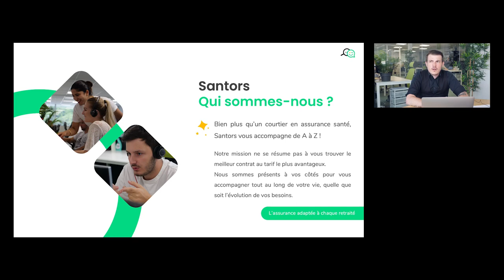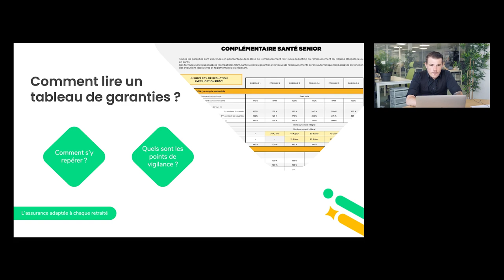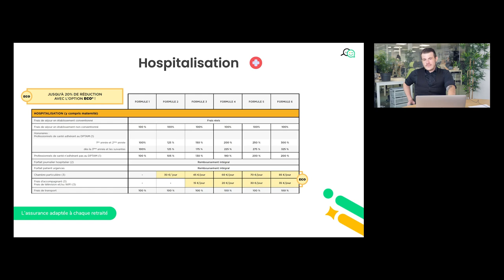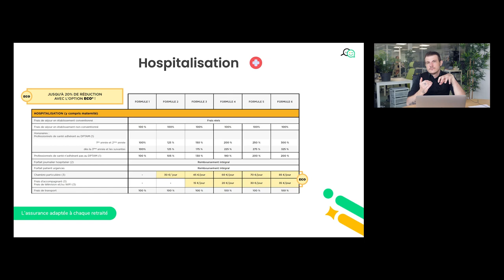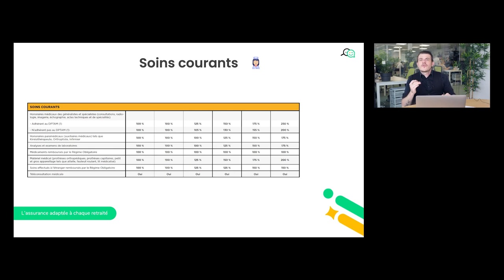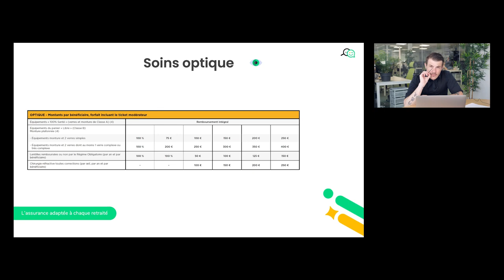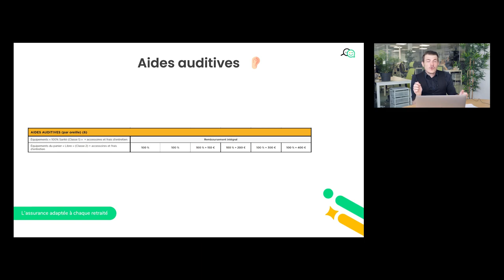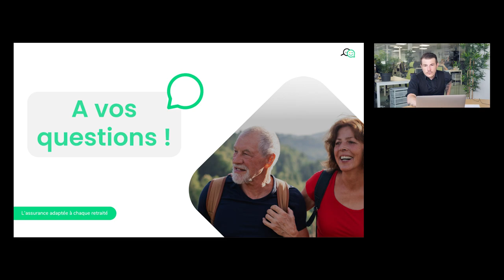Santors TV : Comment lire un tableau de garanties ?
Chez Santors, nous pensons qu’être courtier ne devrait pas se résumer à  trouver le meilleur contrat d’assurance au tarif le plus avantageux.
Notre mission va bien plus loin : être présent à vos côtés pour vous accompagner tout au long de votre vie 💫

C'est pourquoi nous avons décidé de lancer notre propre émission TV 🎬.
Le concept est simple : à chaque émission, notre expert métier Brandon, abordera un thème prédéfini pour vous aider à mieux appréhender l’univers de l’assurance santé 👨‍⚕️

Cette semaine, apprenez à lire un tableau de garanties comme personne ne vous l’a jamais expliqué :

Lecture ligne par ligne (même les petites)
Reprise de chaque terme technique
Explication des renforts ou des modules économiques
Brandon, notre expert métier, vous explique tout dans les moindres détails !